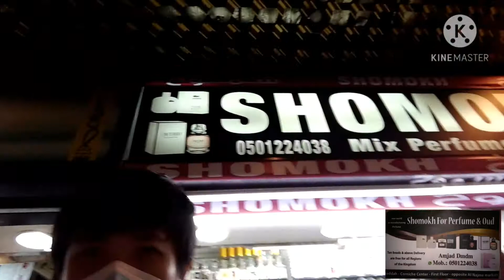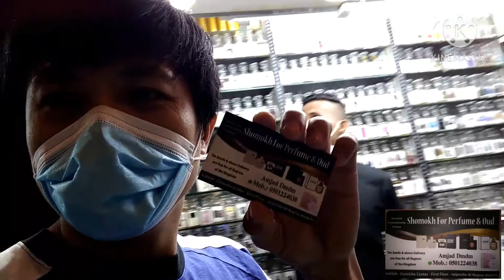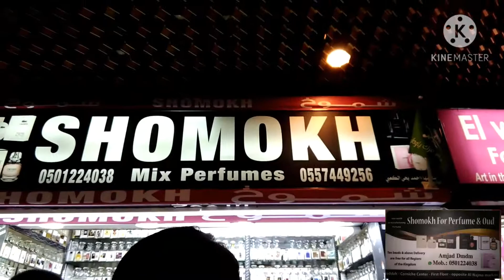Gala sa balad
pabango sa balad